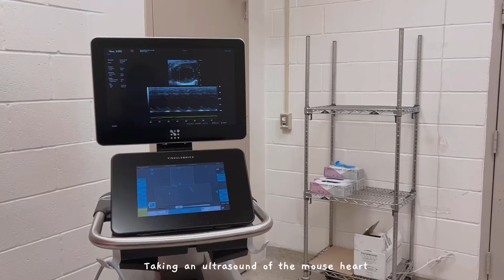life as a 26 year old wife & PhD student | 2024 week in my life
This is how I have been spending my 2024 so far. It was a rough month for me but we made it! Hope everyone is safe and well •ᴗ•